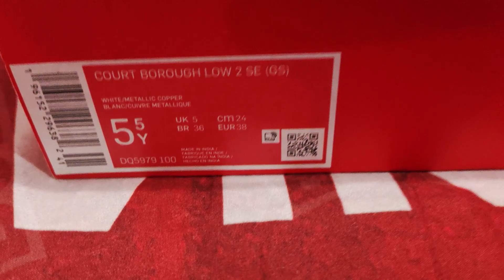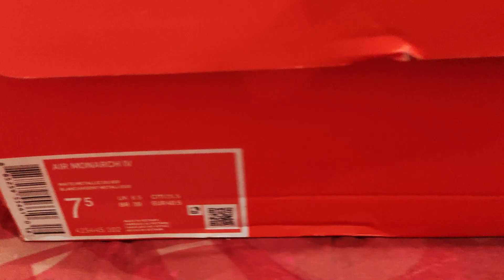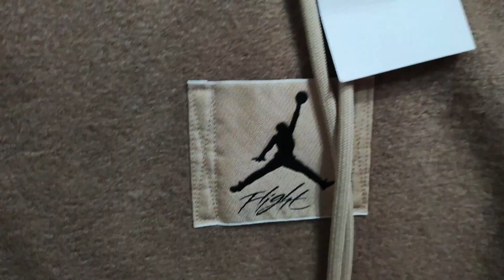PANDA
Panda shoes, legit re-seller @vino bola sa mga nag hahanap ng mura at legit na mga sapatos bisitahin nyo lang po ang fb account ni @vino bola at mag message lang po kayo.